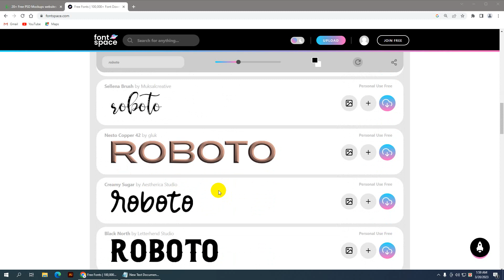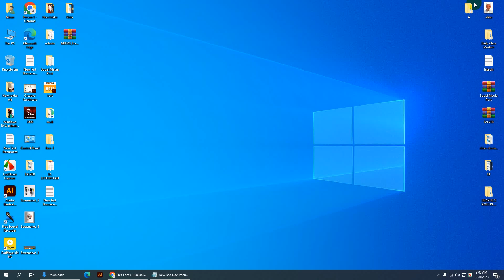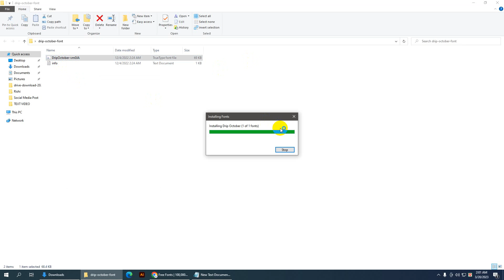Free stylish font download